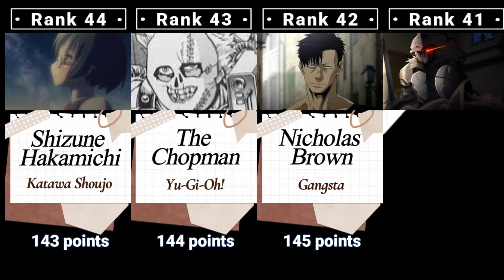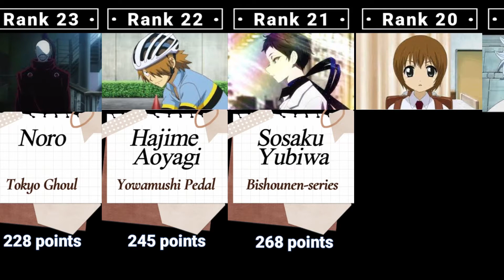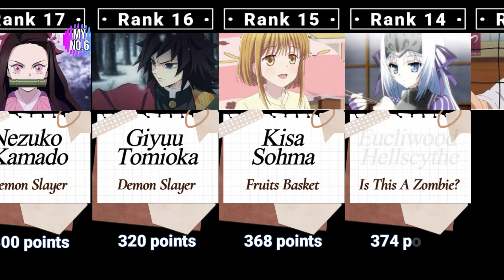TOP52 Best Non-Talking Characters of All Time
Discover the Top 52 Quiet Anime Characters, ranked based on personal aggregation of data from 10+ recent rankings with sufficient vote numbers.

0:00 TOP52～
1:39 TOP25～